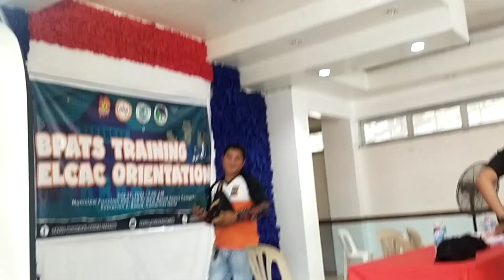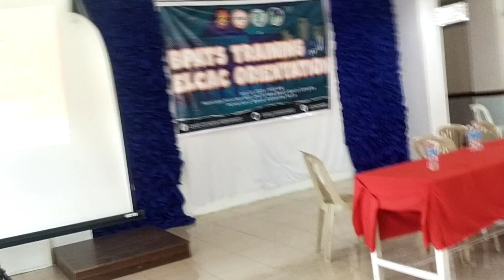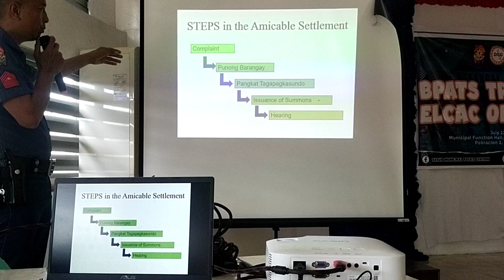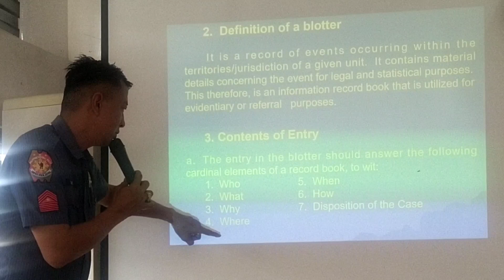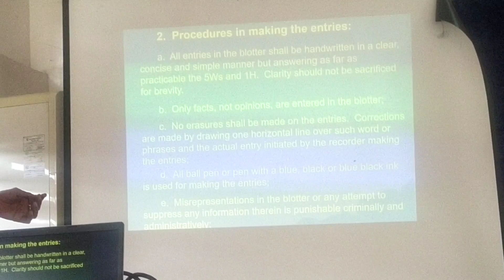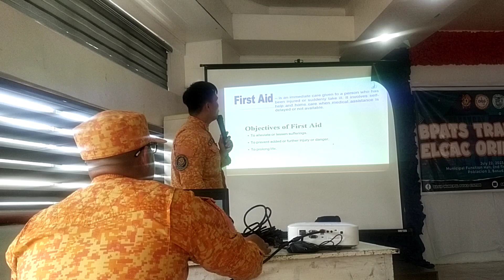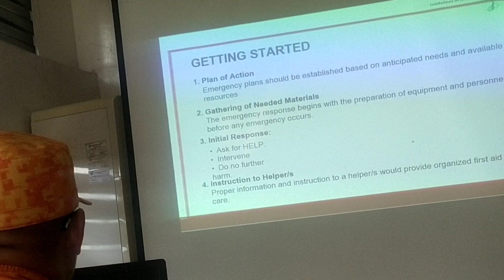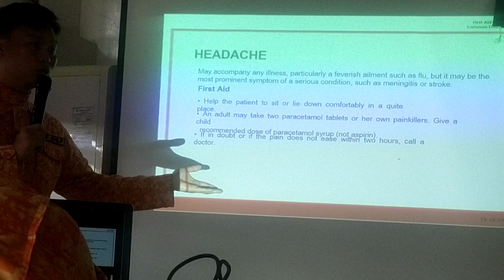PART 3 NG TRAINING WATCH AND LEARN DITO SA BPATS AND ELCAC SEMINAR MARAMI KANG MATUTUNAN